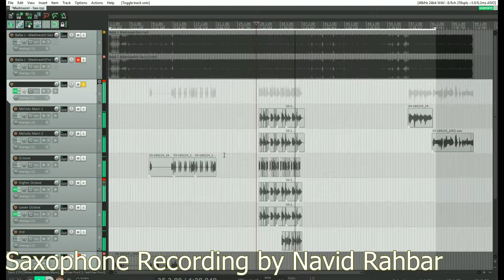Baba Juno - Mademoiselle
Lyrics & Music : BABA
Arrangement : Saeed SheikhAmiri
Saxophone : Kamran Oroujzadeh
Saxophone Recording : Navid Rahbar
Mix and Mastering by : Saeed SheykhAmiri